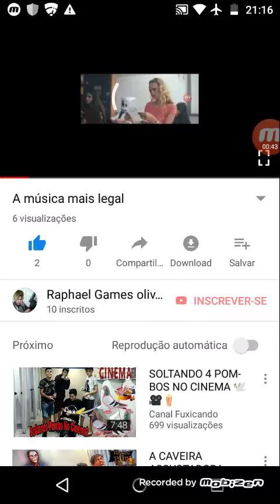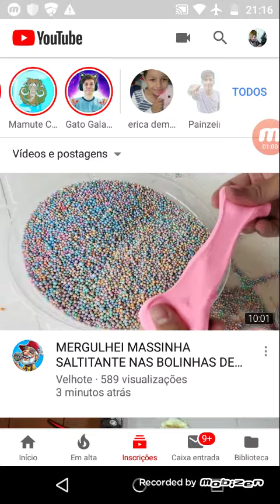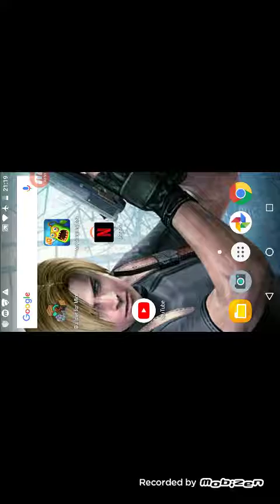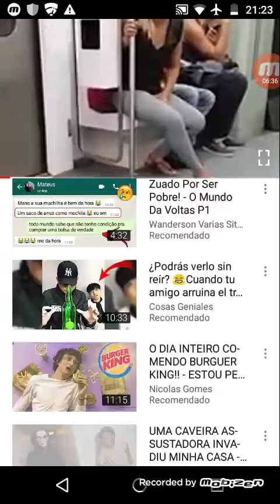Eu vou jogar o jogo My Singing Monsters